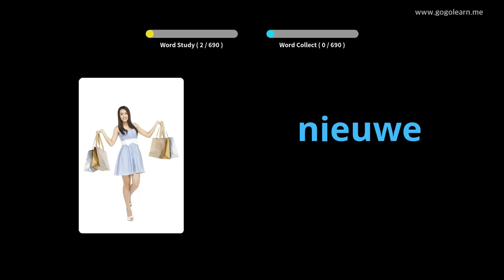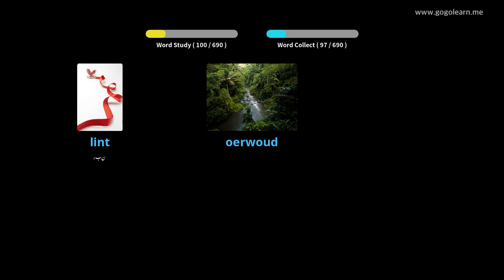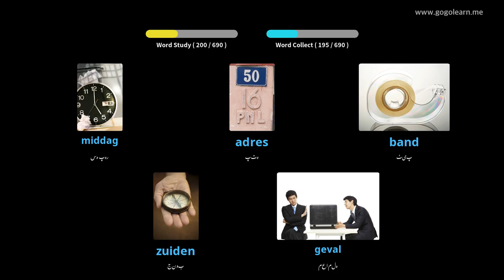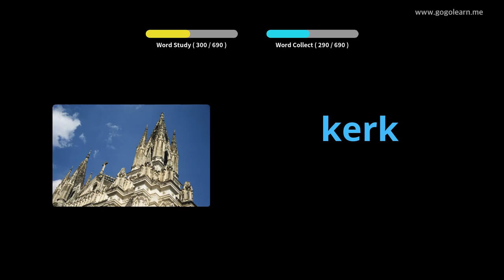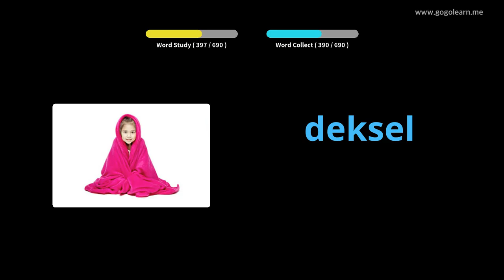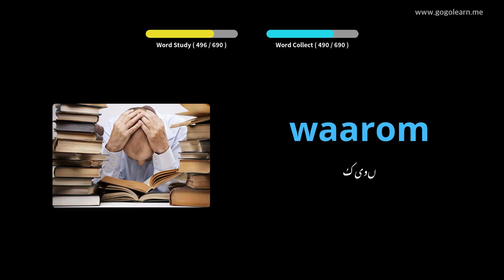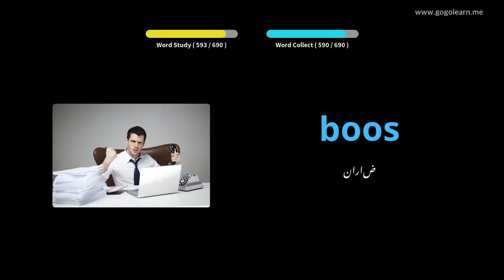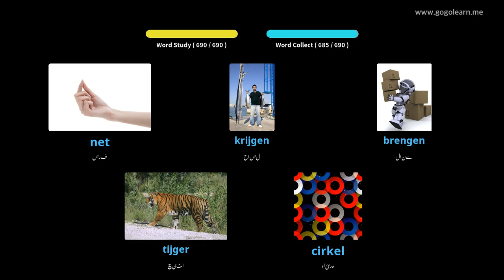ڈچ الفاظ کے بچے | Golearn